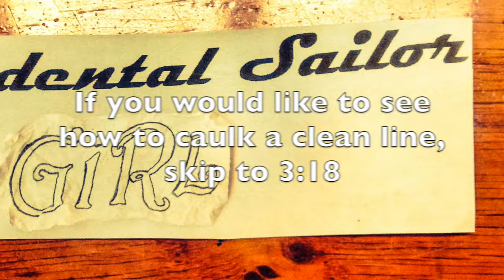Episode 320 - How to Caulk a Clean Line - Life of a Gypsy Day 216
Caulking requires precision and tape and lots of preparation and dry fitting, because once the goo comes out, it gets everywhere, and having a clean tape line helps clean up the mess without any fuss